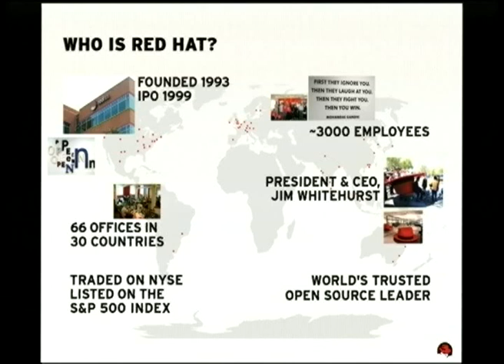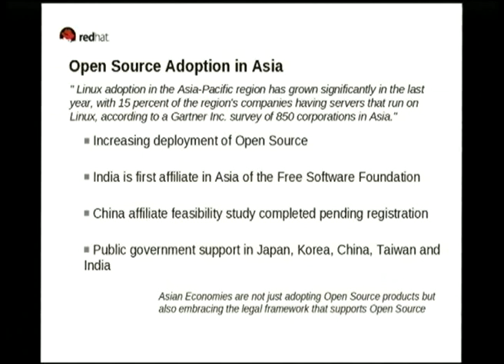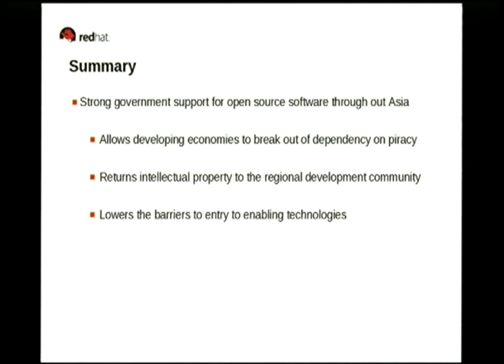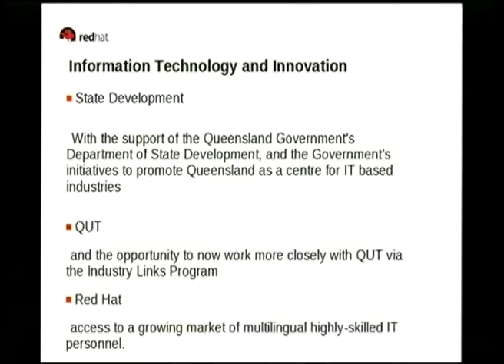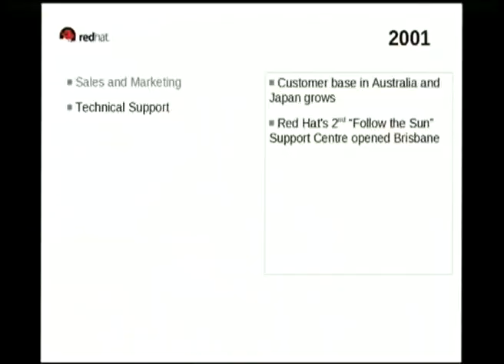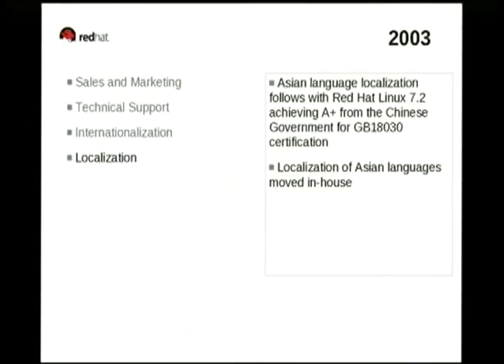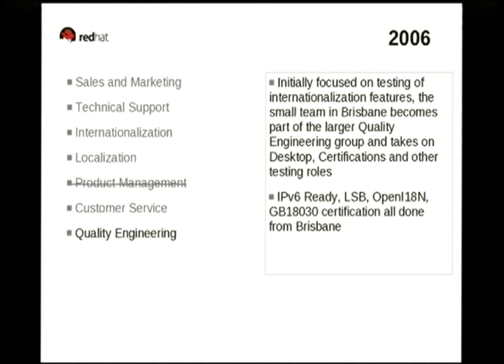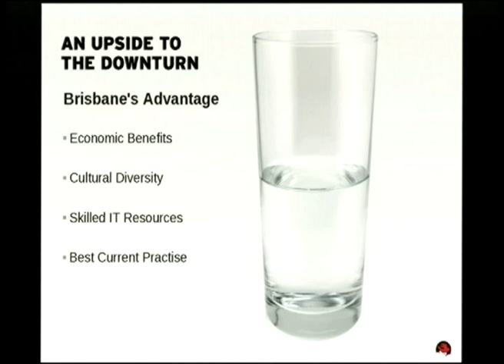What does Red Hat do in Brisbane?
Presenter(s): Paul Gampe